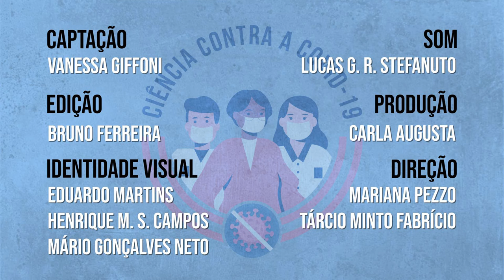Ciência Contra a COVID-19 - Vanessa Giffoni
Vanessa Giffoni de Medeiros Nunes Pinheiro Peixoto,  doutoranda no Programa de Pós-Graduação em Psicobiologia da Universidade Federal do Rio Grande do Norte (PSICOB - UFRN), fala de pesquisa sobre o impacto da infecção pelo novo coranavírus nas funções cognitivas de idosos.